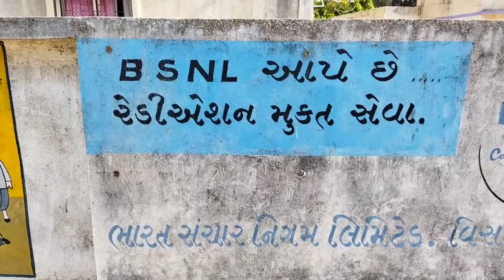Undu Gnan with vikram keshwala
hello guys! this video is for your entertainment.